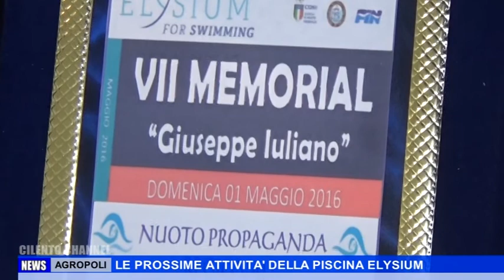AGROPOLI, LE PROSSIME ATTIVITA' DELLA PISCINA ELYSIUM